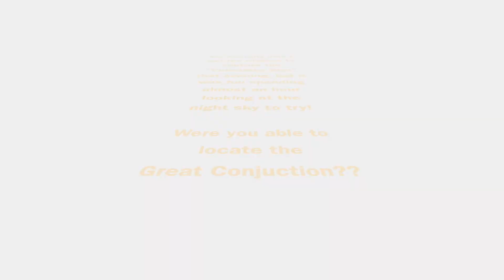Puppy Playtime! |*Vlogmas* 2020 Day 9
Chill days with the familia, playing outside is just what Conan and I needed after a long 2020...! And, of course, the holiday season just isn't complete without a Pumpkin Spice Latte in-hand, am I right?

** And before I forget, did any of y'all find the Christmas Star this night??? **